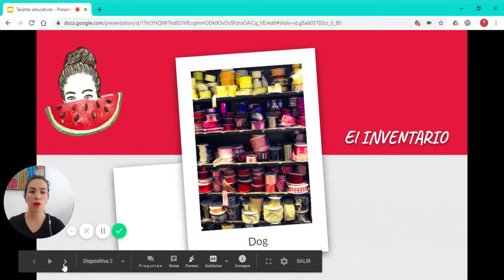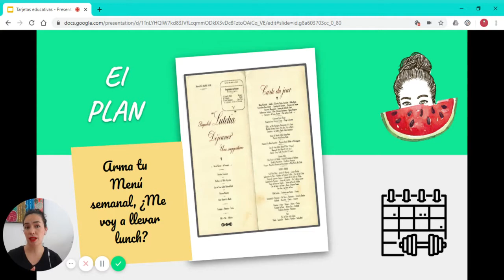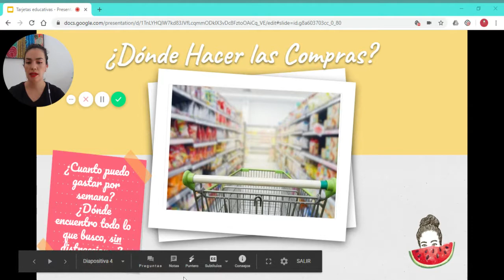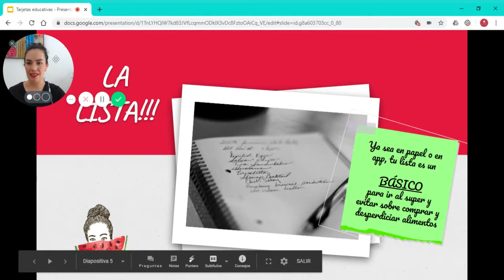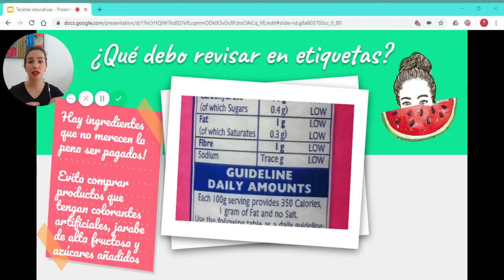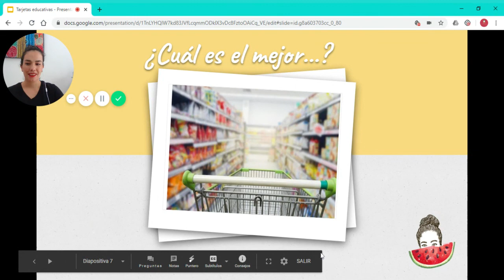¿Qué comprar en el super?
Algunos consejos sobre como hacer el super y que ingredientes no merecen la pena!